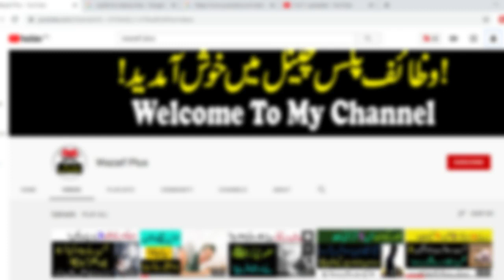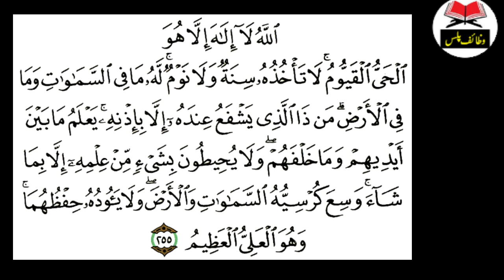Mahe Safar Ul Muzaffar Mein Ya Aik Tasbeeh Parhlo Aapkay Khali Hath Dolat Se Bhar Jaeingay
Hi Friends!! I’m here with this new video of Mahe Safar Ul Muzaffar Mein Ya Aik Tasbeeh Parhlo Aapkay Khali Hath Dolat Se Bhar Jaeingay.

The video says Mahe Safar Ul Muzaffar Mein Ya Aik Tasbeeh Parhlo Aapkay Khali Hath Dolat Se Bhar Jaeingay.